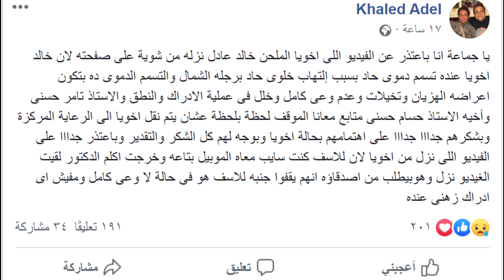عاجل/فنان مصري يستغيث بالجمهور والنجوم بفيديو من المستشفي للمساعده وشقيقه يعتذر ، ورد فعل تامر حسني